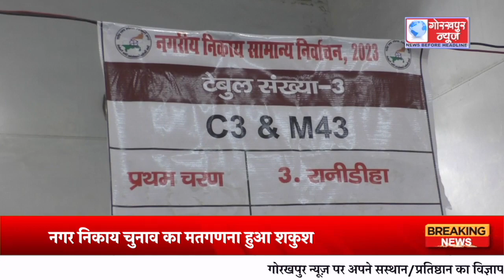जनपद में कड़ी सुरक्षा के बीच सीसीटीवी की निगरानी में जनपद में नगर निकाय चुनाव का मतगणना हुआ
जनपद में कड़ी सुरक्षा के बीच सीसीटीवी की निगरानी में जनपद में नगर निकाय चुनाव का मतगणना हुआ शकुशल सम्पन्न,हर मतगणना स्थल पर भारी पुलिस बल किया गया था तैनात